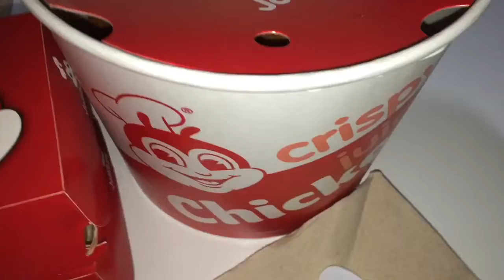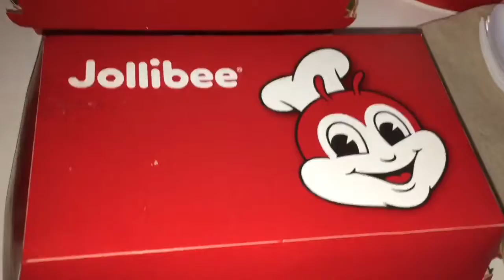Happy Sunday 🤗Let’s eat Jollibee 😋